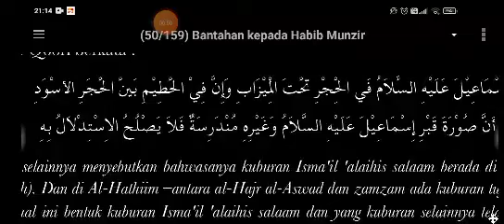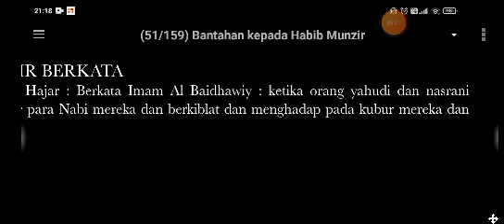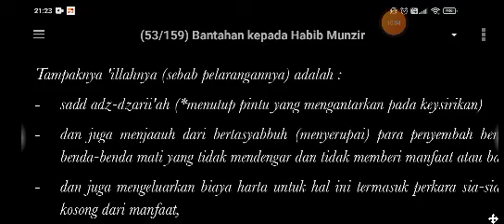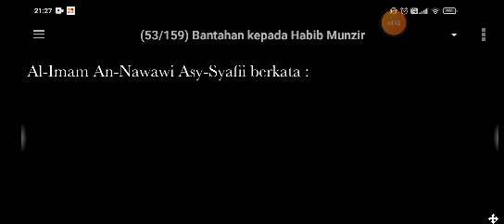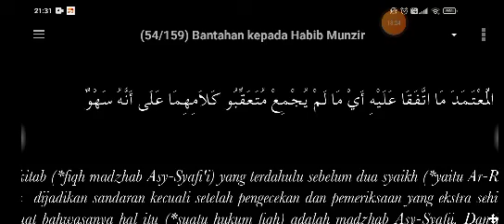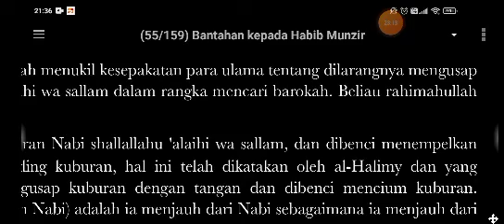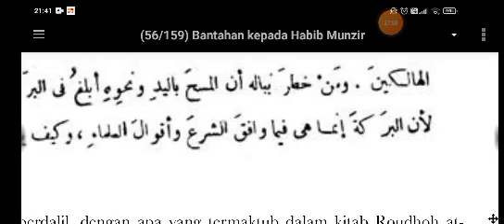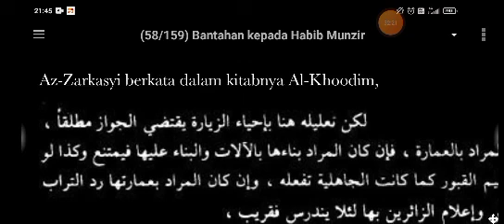Bantahan Kepada Habib Munzir 15 - Imam Syafei, Nawawi, Ibnu Hajar Haitami Adalah Wahabi 1